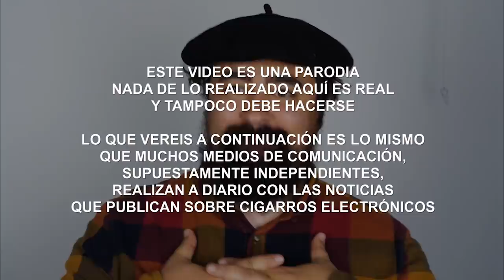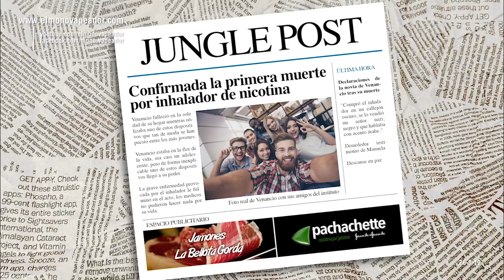Venancio ha muerto - PRIMERA MUERTE POR INHALADOR DE NICOTINA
La prensa internacional ha anunciado la primera muerte causada por un cigarrillo electrónico ¿nos lo han contado todo? echa un vistazo a este video

Hasta siempre Venancio, descanse en paz

¡Feliz Vapeo!

Este canal es exclusivamente para mayores de edad.